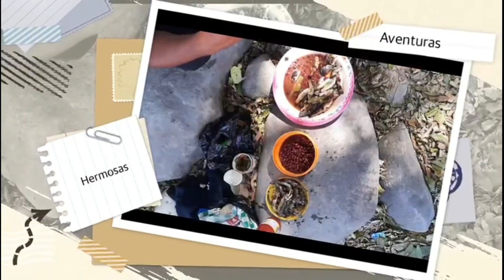No hay nada mejor q comer pescado fresco a la orilla del río asado en brasas!!!